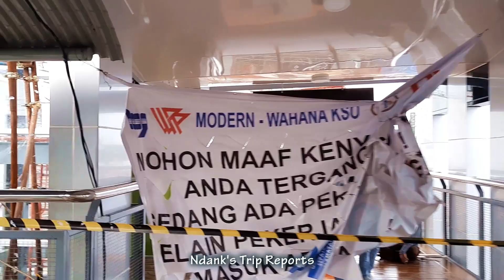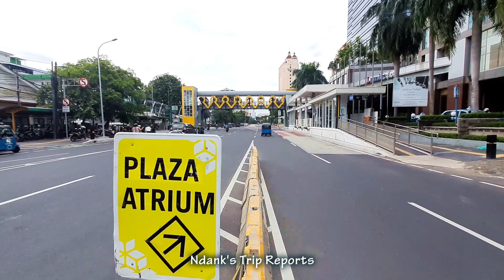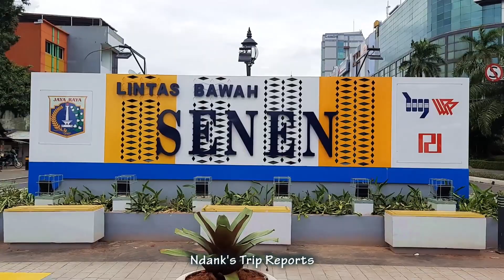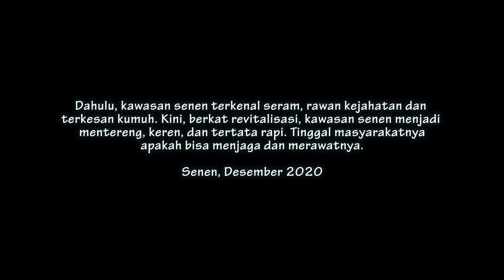KEREN‼️ Wajah Baru Kawasan Simpang Lima Senen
Kawasan senen sudah tertata rapi dan cantik, tak lagi kumuh, kotor, bau pesing dan rawan kejahatan. Senen bersolek dan hasilnya seperti di video ini.

The Senen area is neat and beautiful, no longer shabby, dirty, smells of urine and prone to crime. Senen preening and the results are like in this video.